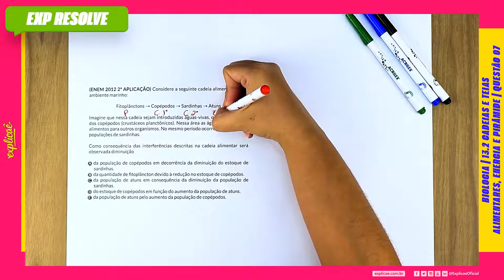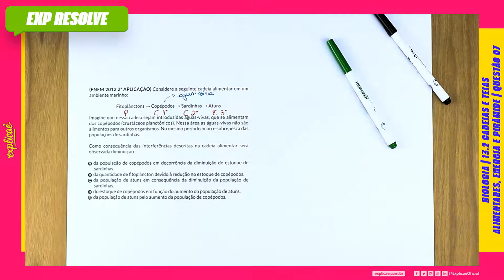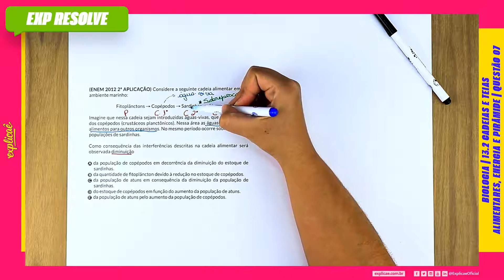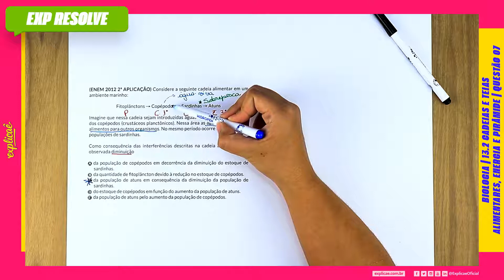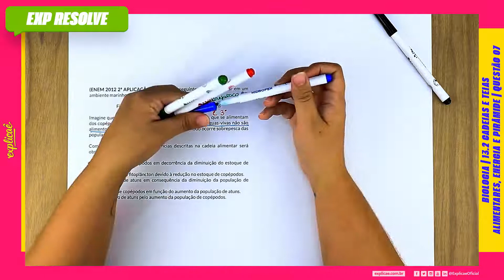CONSIDERE A SEGUINTE CADEIA ALIMENTAR EM UM (...) | CADEIAS E TEIAS ALIMENTARES, ENERGIA E PIRÂMIDE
ENEM 2012 2ª APLICAÇÃO :

NO MANUAL DE SOBREVIVÊNCIA:

13. ECOLOGIA | 13.2 CADEIAS E TEIAS ALIMENTARES, ENERGIA E PIRÂMIDE | QUESTÃO 07

No Explicaê Resolve de hoje, profe Sol Diniz trouxe uma questão da prova de Natureza do Enem 2012 2ª Aplicação que traz o assunto Cadeias e Teias Alimentares, Energia e Pirâmide

(ENEM 2012 2ª APLICAÇÃO) Considere a seguinte cadeia
alimentar em um ambiente marinho:

Fitoplânctons → Copépodos → Sardinhas → Atuns

Imagine que nessa cadeia sejam introduzidas águas-vivas, que se
alimentam dos copépodos (crustáceos planctônicos). Nessa área
as águas-vivas não são alimentos para outros organismos. No
mesmo período ocorre sobrepesca das populações de sardinhas.

Como consequência das interferências descritas na cadeia
alimentar será observada diminuição

A da população de copépodos em decorrência da diminuição do
estoque de sardinhas.
B da quantidade de fi toplâncton devido à redução no estoque de
copépodos.
C da população de atuns em consequência da diminuição da
população de sardinhas.
D do estoque de copépodos em função do aumento da população
de atuns.
E da população de atuns pelo aumento da população de
copépodos.

CONTEÚDO EXTRA